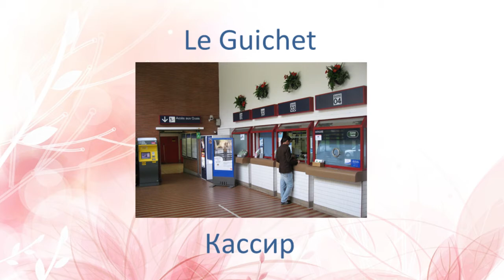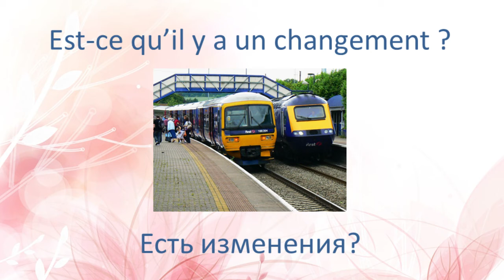[ФРАНЦУЗСКИЙ] Словарный запас вам нужно, когда вы находитесь на станции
Давайте посмотрим, как путешествовать во Франции,
Как бороться, когда вы находитесь на станции.

Фотографии, Чтение и произношение включены, чтобы помочь вам.

Наслаждайтесь !